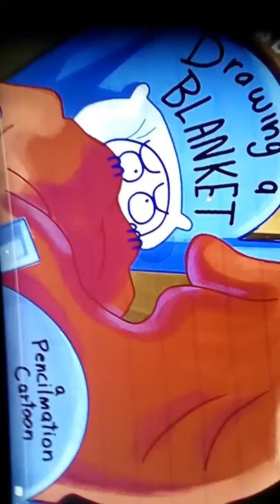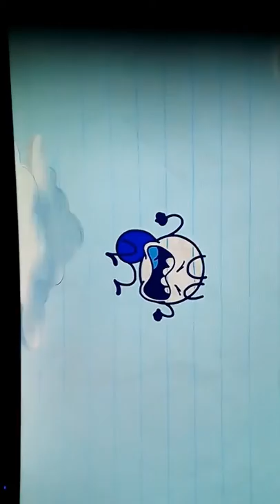Pencilmate's Blanket Is ALIVE?! | Animated Cartoon Characters | Animated Short Film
Pencilmate's Blanket Is ALIVE